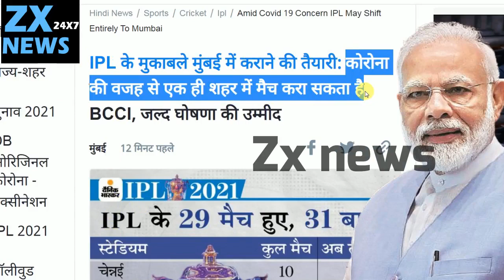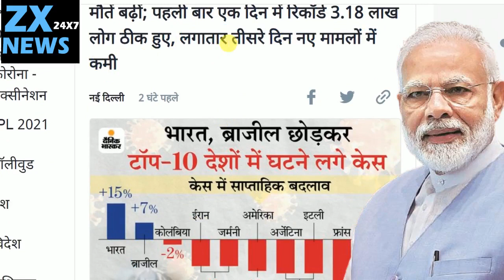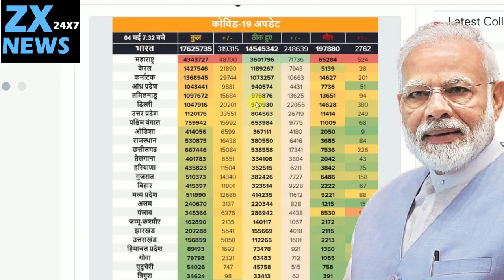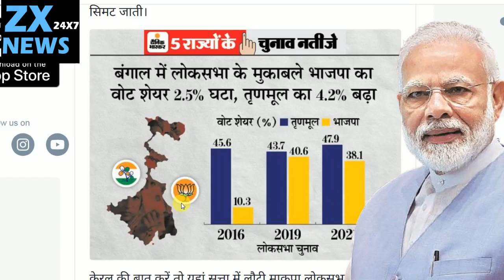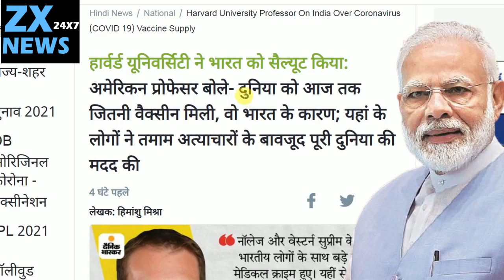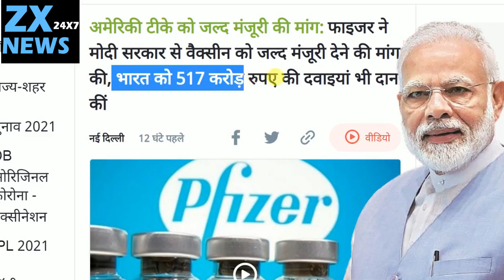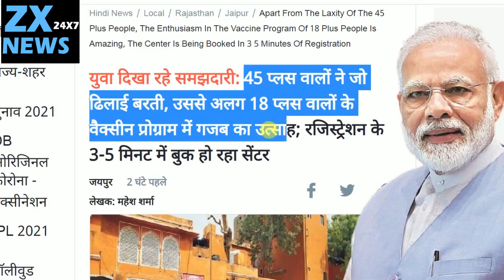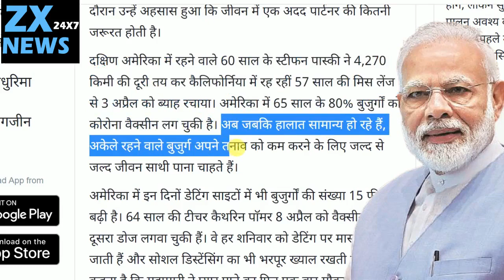Harvard university Salute India For vaccine Export ,BJP TMC Fight,India Good News On Covid ?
Main Headline